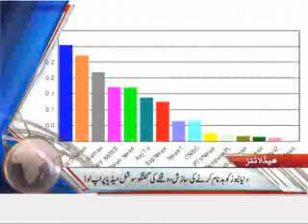Dunya News Headlines 15-06-2012 16:00 PM